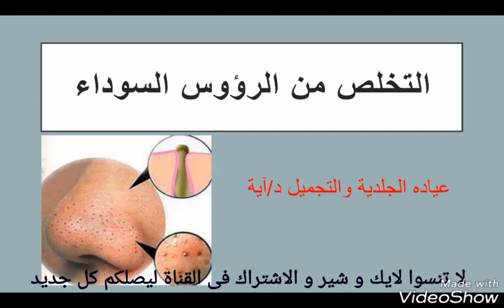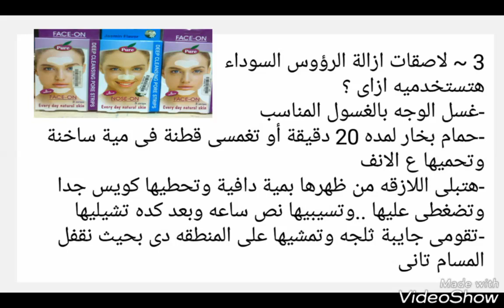❓طرق ازالة الرؤوس السوداء 💆 Blackhead removal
علاج الرؤوس السوداء blackhead removal
هنتعرف فى الفيديو على طريقة تنظيف البشرة من الرؤوس السوداء